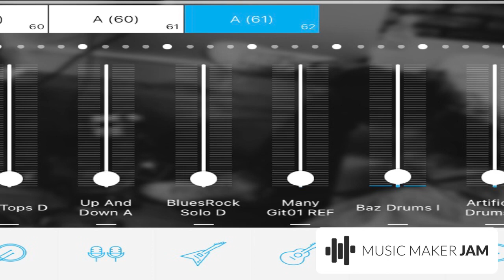Untitled Song 71